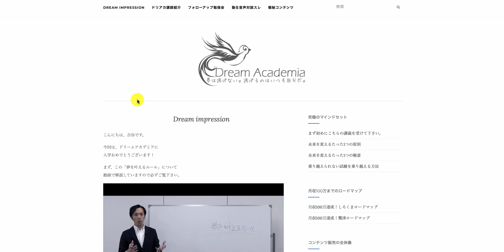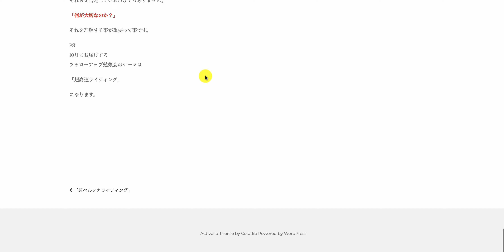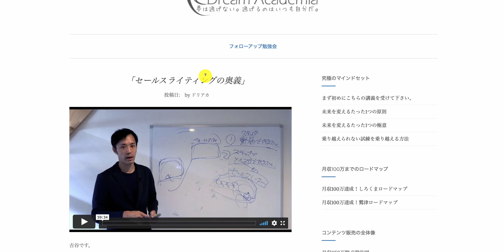【ドリームアカデミア講義】セールスライティングの奥義